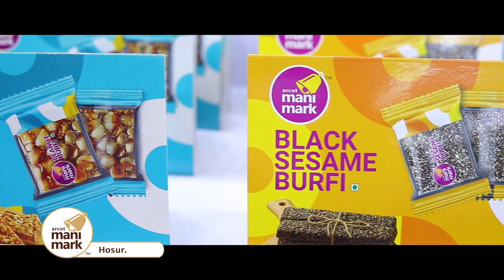Arcot Manimark Franchise shop @ Hosur - Kadalai mittai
Our Franchise shop near you @ “ Hosur ”.
Sharing Goodness in Every Bite.